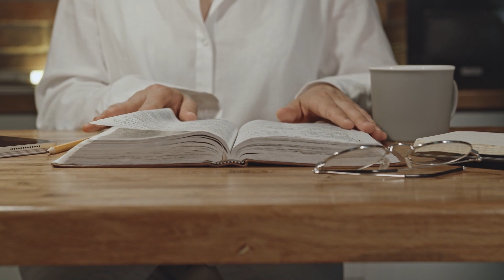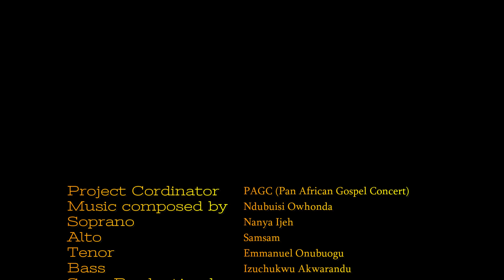Scripture In Songs Project | Acts 1: 8 | God's Call to Mission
“But you shall receive power when the Holy Spirit has come upon you; and you shall be witnesses to Me in Jerusalem, and in all Judea and Samaria, and to the end of the earth” (Acts 1:8).